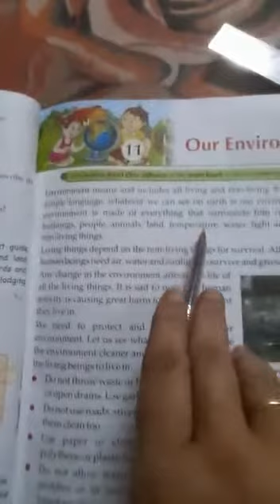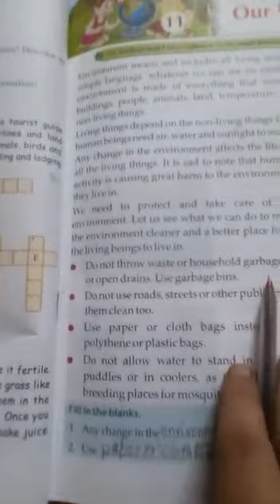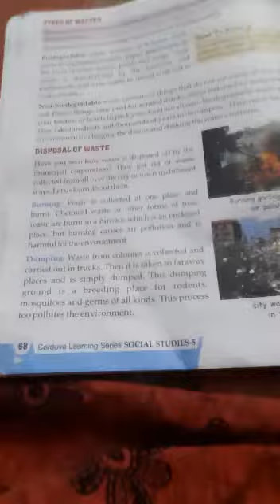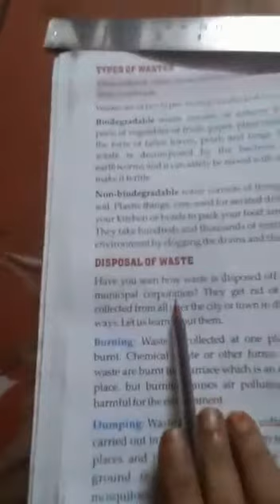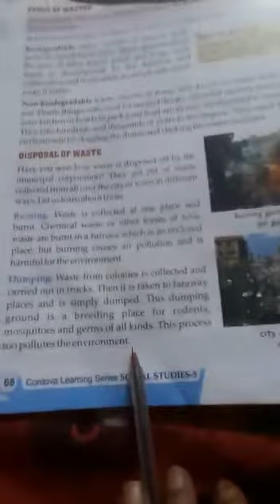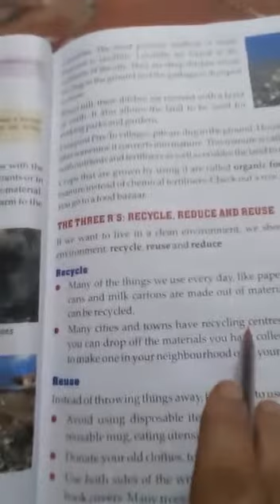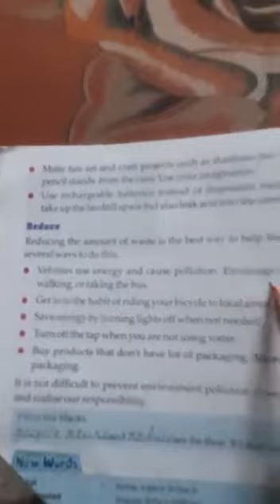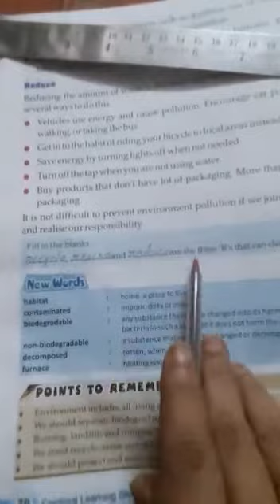CLASS - V, SOCIAL STUDIES CH-11 " OUR ENVIRONMENT " BY RACHNA SAXENA